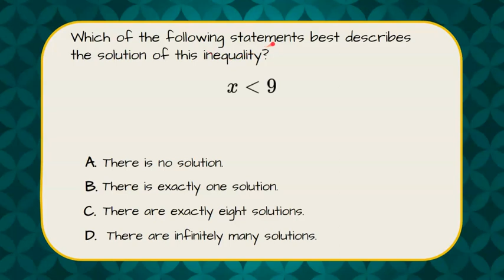How to Describe the Solution of an Inequality | 6.EE.B.8 💜💙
In this short video we will answer a standardized math test question where we are asked to describe the solution of an inequality.  We will begin by graphing the inequality on a number line to visually represent the solution set.  We will identify the value given is not equal to and use and open circle.  We will add an arrow to shade the infinitely amount of solutions in the solution set. We will review each answer choice to determine the correct solution.  An exemplar solution is modeled.

CCSS.MATH.CONTENT.6.EE.B.8
Write an inequality of the form x greater than c or x less than c to represent a constraint or condition in a real-world or mathematical problem. Recognize that inequalities of the form x greater than c or x less than c have infinitely many solutions; represent solutions of such inequalities on number line diagrams.